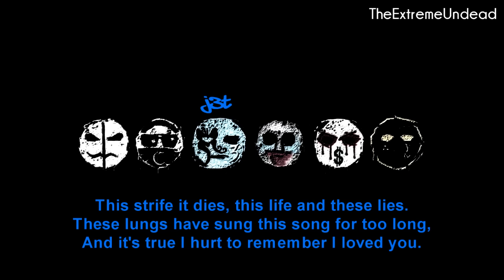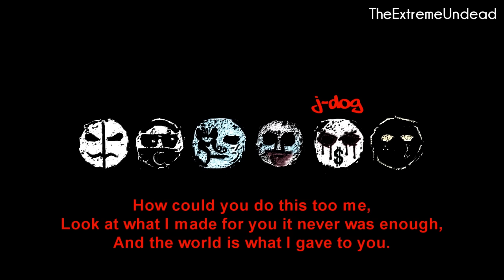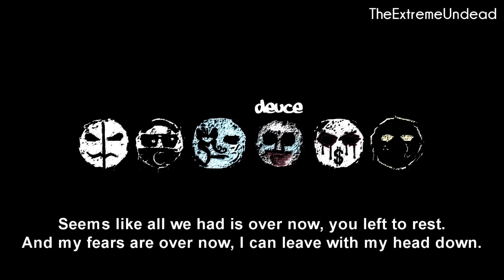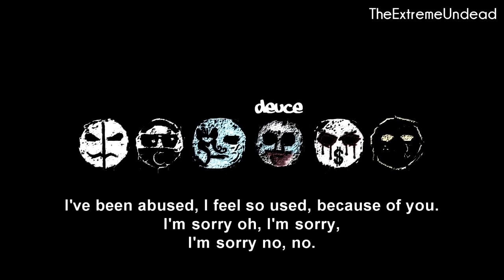Hollywood Undead - Black Dahlia [Lyrics Video]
Artist : Hollywood Undead
Song : Black Dahlia
Album : Swan Songs
Label : A&M/Octone